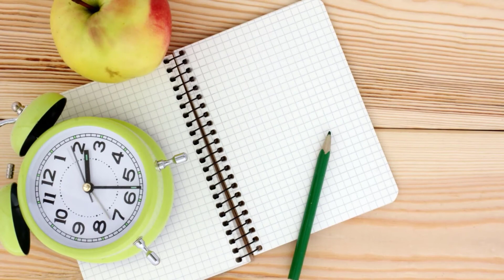What To Eat Before Yoga? | Can we eat before yoga? | Foods To Eat Before Yoga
Eat before yoga, Yoga is a great way to get in shape, but there are some things you need to eat before doing it. You might not want to eat anything at all, but here’s why eating before yoga is important:

You won’t feel faint because of low blood sugar levels
It will make your practice more enjoyable and easier for your muscles
Eating protein beforehand can help prevent muscle soreness afterwards
Can we eat before yoga?
Yes, we can eat before yoga. Eating a light meal or snack beforehand can be really helpful. It gives you energy and may even help with digestion, so your body doesn’t have to work as hard during class.

Benefits of eating beforehand include:

feeling more energized in the morning. You’ll also feel less hungry later on in the day because your brain won’t think you’re starving, which is great for avoiding overeating at lunchtime!

If I’m going to eat something high in carbs like pasta or bread, I usually eat them about an hour before my workout time (because they take longer to digest).

This way it’s not sitting around inside me while doing slow cardio workouts where we’re often holding poses that can be uncomfortable on an empty stomach.

Eat before yoga can also help regulate your blood sugar levels which is important for our body to have energy and feel the best it can during yoga, as well as avoiding feeling lightheaded or dizzy from low blood sugar if you’re sitting in a seated position.

If you are sensitive to gluten or don’t do so well with dairy products, eating something high carb like bread or pasta may not be the best idea because it could lead to bloating and discomfort while doing poses that require core strength (like Warrior II). Try oats instead!